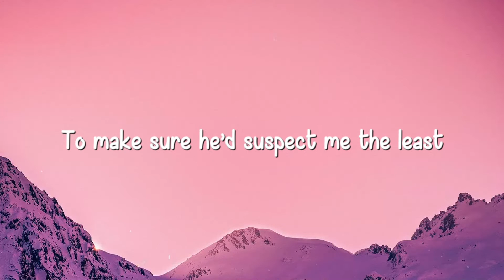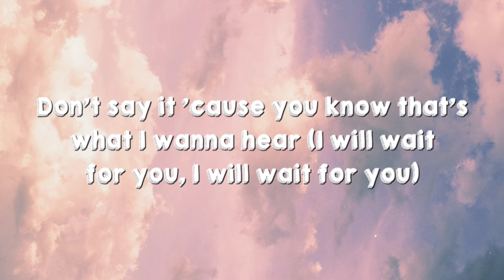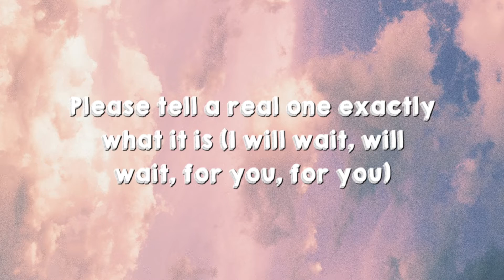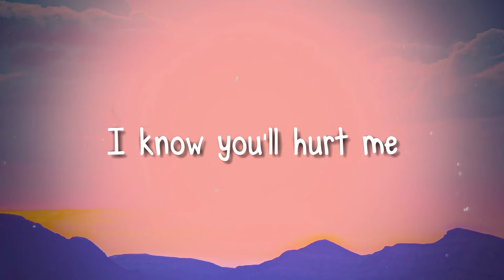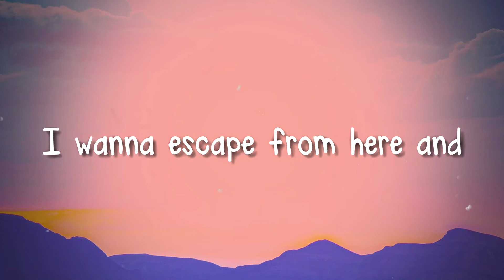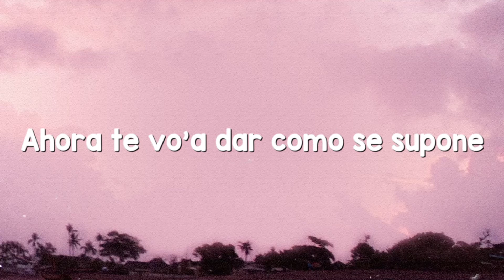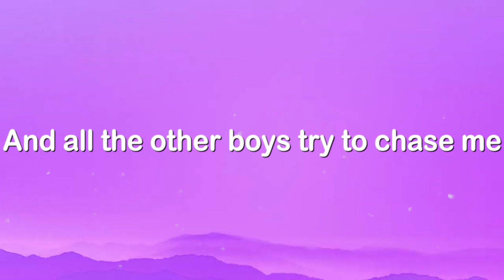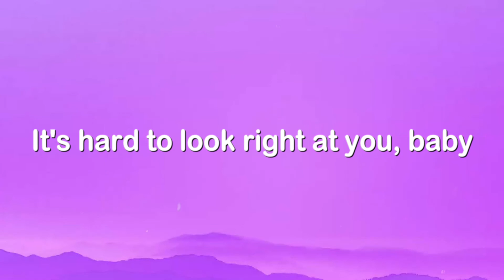House On Fire - Mimi Web (Lyrics Version) 🌋